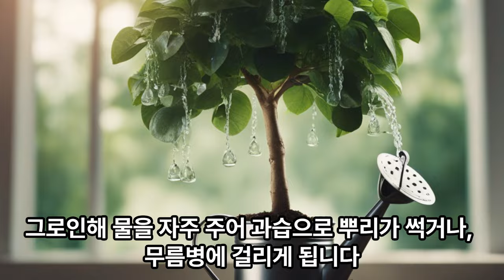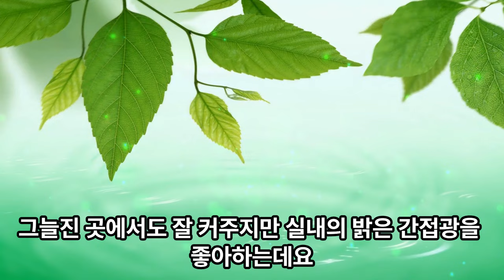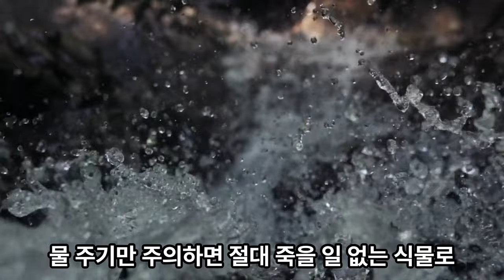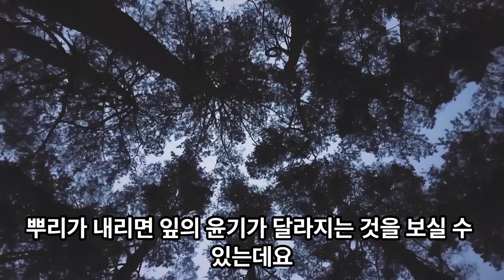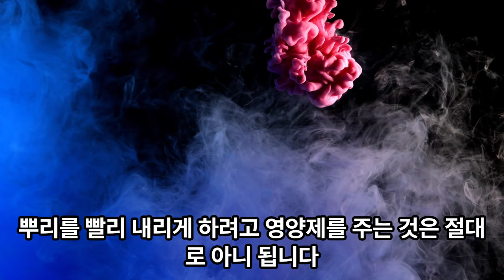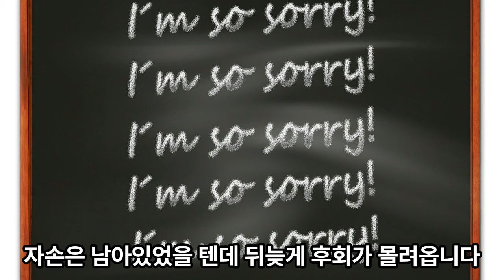금전수, 보석금전수 잘 키우면 부자된다, 총정리🪴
금전수는 재물을 부르는 식물로 잘 알려져 있는데요. 금전수를 잘 키우면 금전수 부자가 되겠지요.ㅎㅎ 믿음이 중요한 것 같아요^^2024 갑진년, 우리 모두 돈벼락 좀 맞아볼까요!!